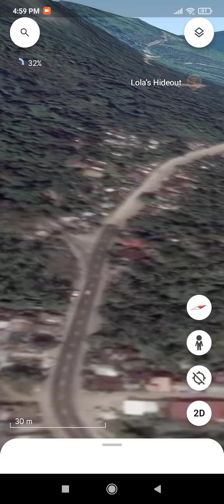C,BRAGAIS,LINER BUS RIDE PITX TO OAS TO PITX